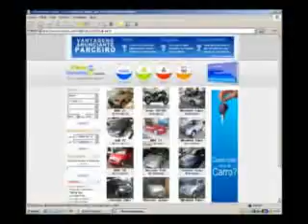Programa TPM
Programa TPM exibido dia 24/07/07 - Parte 2.